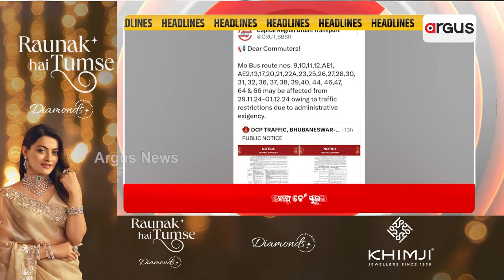Headlines 10 am | ହାଫ୍ ଡେ' ସ୍କୁଲ | 29 Nov 2024 | Argus News